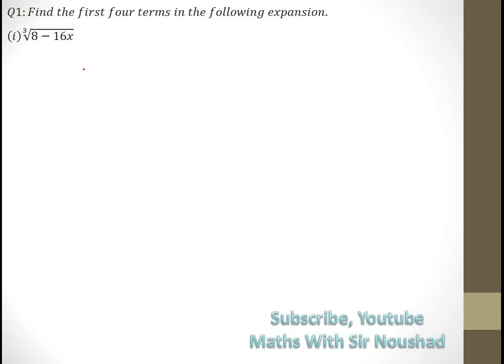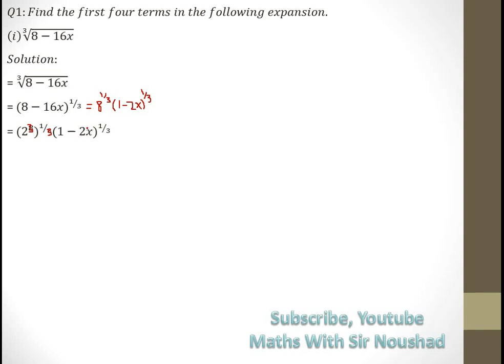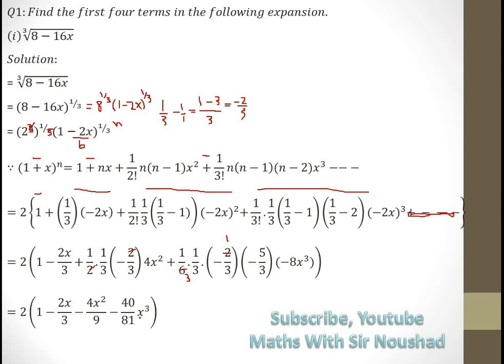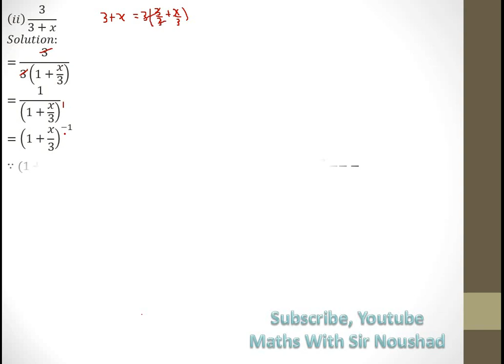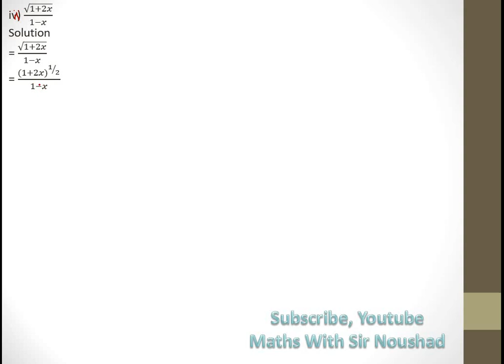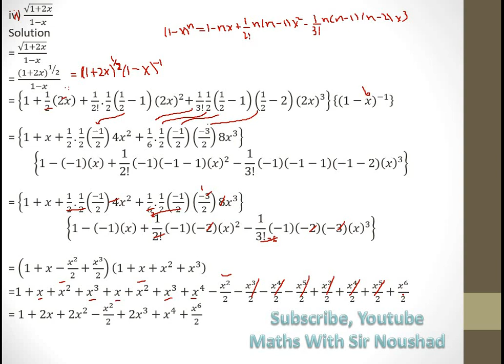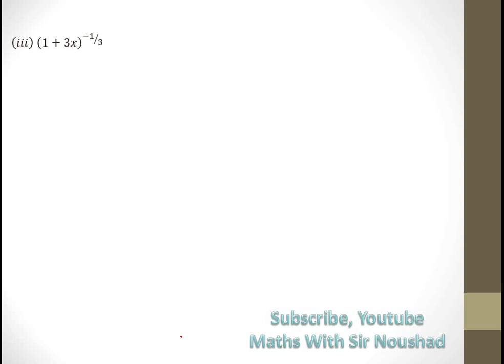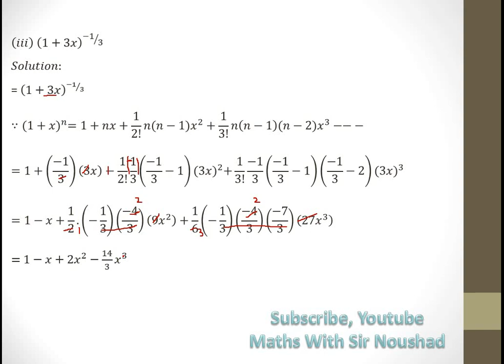11th Math Chapter 07| Lecture 15| Exercise 7.3| Sindh Board| New Book| Binomial expansion| In Urdu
11th Math Chapter 07| Lecture 15| Exercise 7.3| Sindh Board| New Book| Binomial expansion| In Urdu
𝐹𝑖𝑛𝑑 𝑡ℎ𝑒 𝑓𝑖𝑟𝑠𝑡 𝑓𝑜𝑢𝑟 𝑡𝑒𝑟𝑚𝑠 𝑖𝑛 𝑡ℎ𝑒 ∛(8−16𝑥) 𝑒𝑥𝑝𝑎𝑛𝑠𝑖𝑜𝑛.,
𝐹𝑖𝑛𝑑 𝑡ℎ𝑒 𝑓𝑖𝑟𝑠𝑡 𝑓𝑜𝑢𝑟 𝑡𝑒𝑟𝑚𝑠 𝑖𝑛 𝑡ℎ𝑒 3/(3+𝑥) 𝑒𝑥𝑝𝑎𝑛𝑠𝑖𝑜𝑛.,
𝐹𝑖𝑛𝑑 𝑡ℎ𝑒 𝑓𝑖𝑟𝑠𝑡 𝑓𝑜𝑢𝑟 𝑡𝑒𝑟𝑚𝑠 𝑖𝑛 𝑡ℎ𝑒 (1+3𝑥)^((−1)⁄3) 𝑒𝑥𝑝𝑎𝑛𝑠𝑖𝑜𝑛.,
𝐹𝑖𝑛𝑑 𝑡ℎ𝑒 𝑓𝑖𝑟𝑠𝑡 𝑓𝑜𝑢𝑟 𝑡𝑒𝑟𝑚𝑠 𝑖𝑛 𝑡ℎ𝑒 √(1+2𝑥)/(1−𝑥) 𝑒𝑥𝑝𝑎𝑛𝑠𝑖𝑜𝑛.,